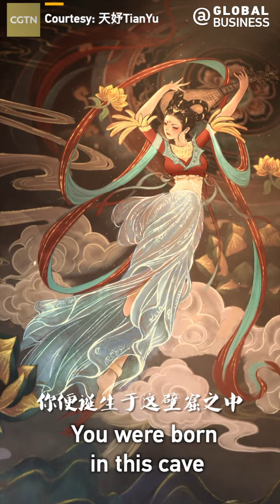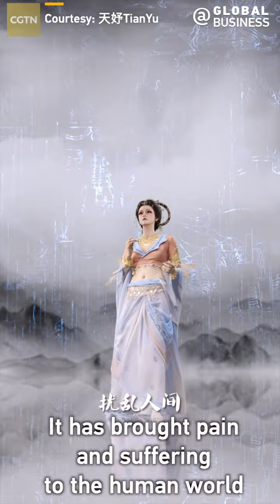Follow TianYu's journey to enjoy the murals of the Mogao Grottoes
Based on Dunhuang's sky figure, the story of TianYu tells of a virtual girl, TianYu, who wants to protect the murals of the Mogao Grottoes from ruin. You can witness the beauty of these murals during her journey. Check out the video for yourself!